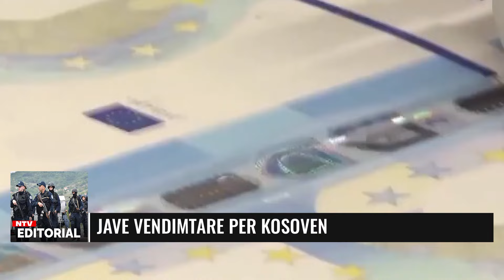EDITORIAL - Përmbledhje ditore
𝐀𝐮𝐭𝐨𝐫 : NTV